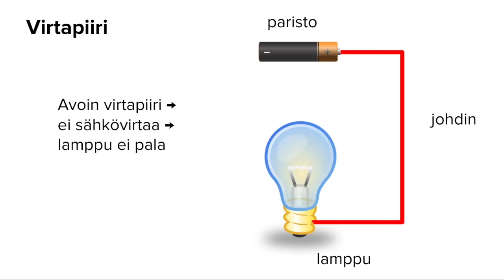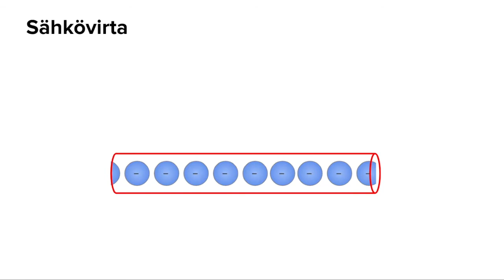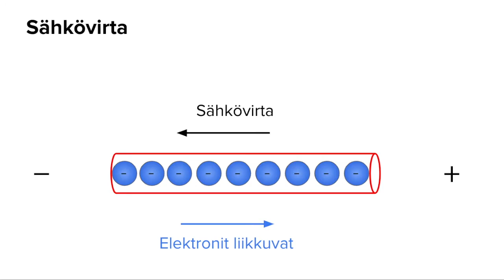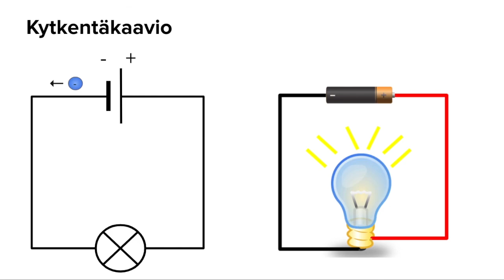Sähkövirta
Tällä videolla tutustumme sähkövirtaan.